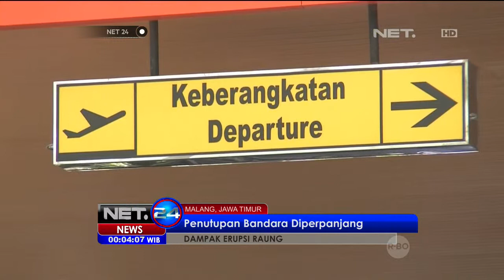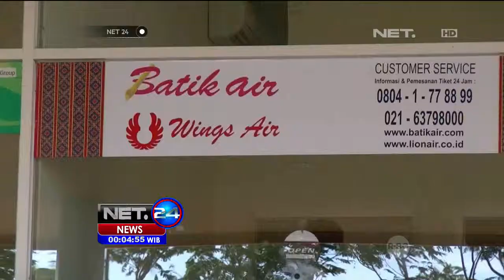Penutupan Bandara Abdul Rachman Diperpanjang Akibat Erupsi Raung - NET24